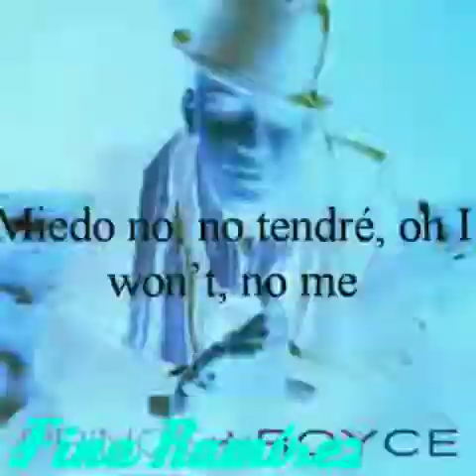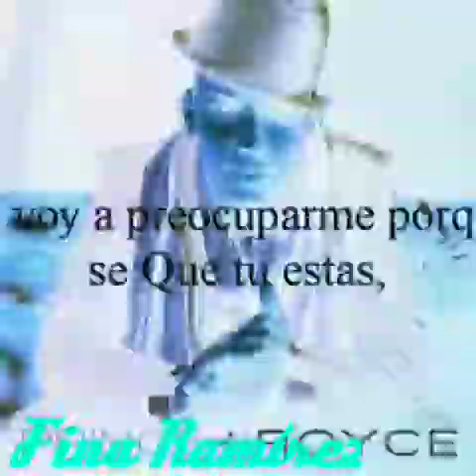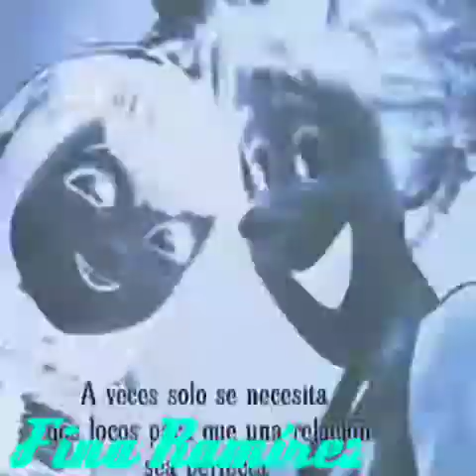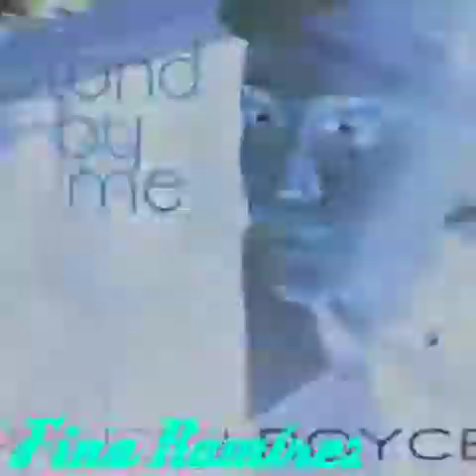Stand By Me, Prince Royce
Bello tema.